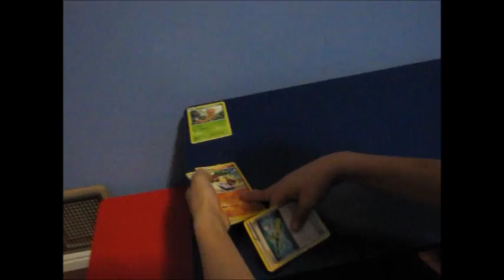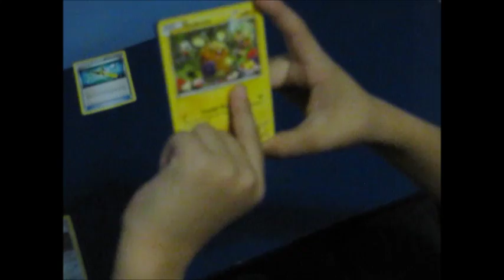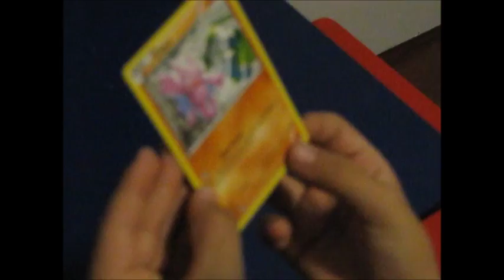Ethan's Pokemon Advent Calendar Day 3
I love my Pokémon cards and love getting them for Christmas!